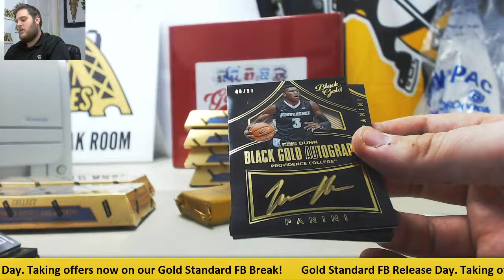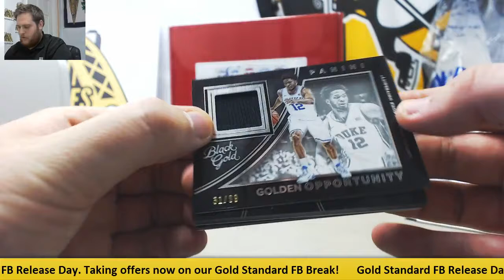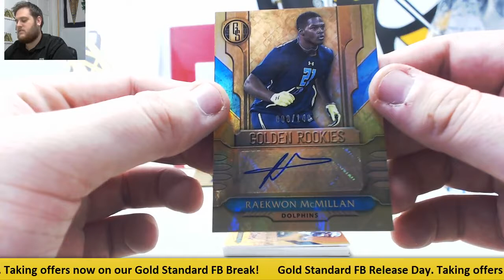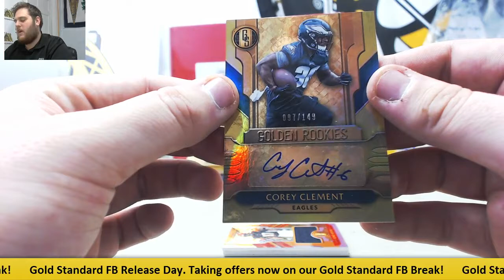Korey-(2) 2017 Gold Standard FB, 2016 Panini Black Gold CGK Live Break